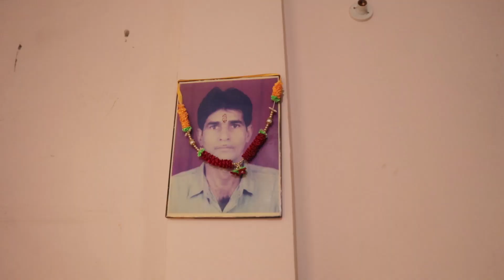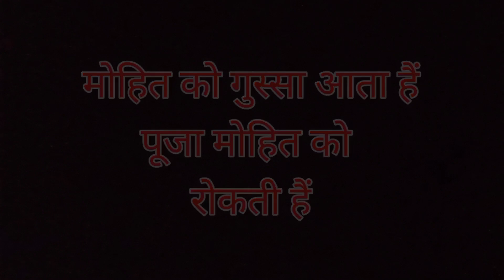New harayanvi movie | Bahu ke laphade | Dost ke sath dhokha | jolly baba Santosh Jangra New movie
Producer-Santosh Jangra

Lebal-Santodh Jangra Films

Title :  Patni ka dhokha

Producer : Santosh Jangra
Copyright label : Santosh Jangra films